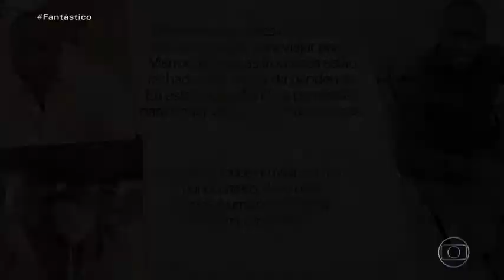Mulher do Mali dá à luz a nove bebês de uma vez no Marrocos